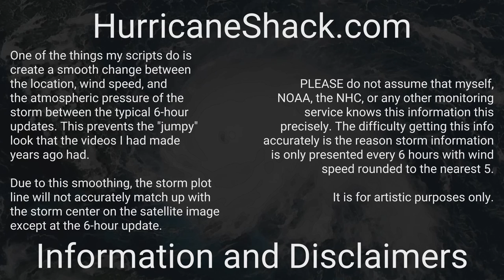1903 Atlantic Hurricane Season